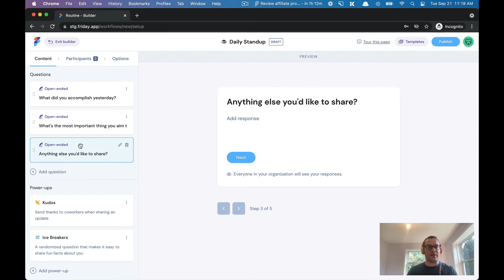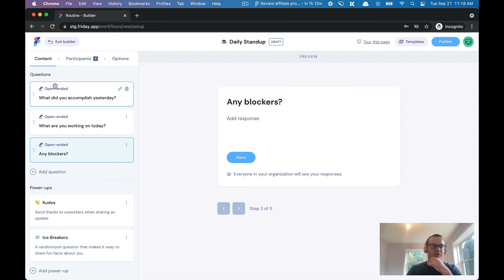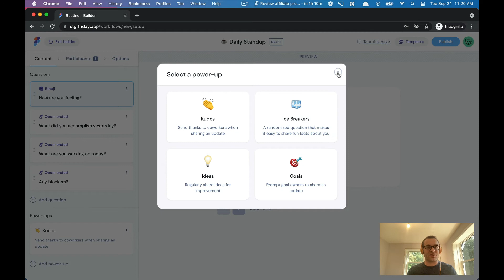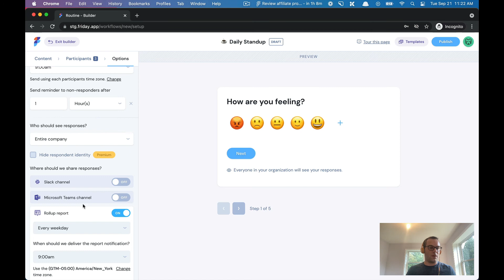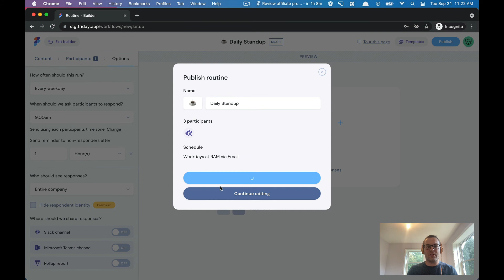Introducing: The all-new Routine Builder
Friday is the easiest way to automate routine updates and check-ins, like daily standups, weekly updates, retrospectives, and anything else you can dream up.

In this video, you will see how to setup and configure an automated routine that works for you and your team.

Friday is your cloud office that makes it easy to work from anywhere. You can try it free